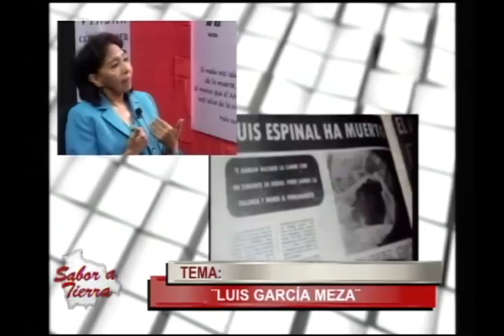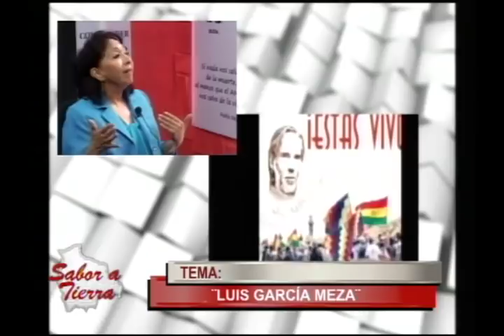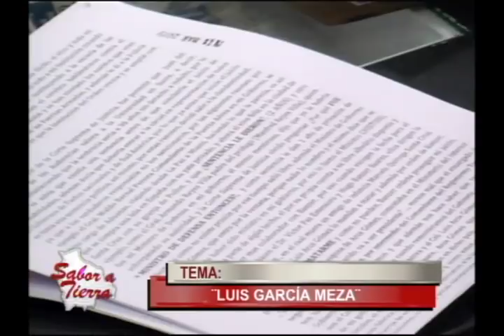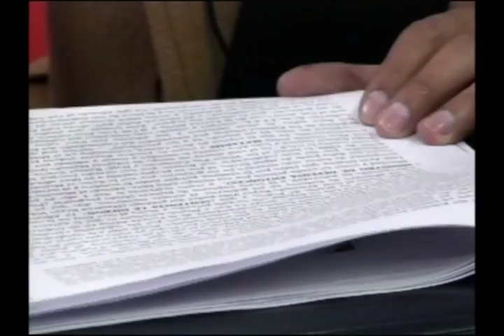SABOR A TIERRA: "MUERTE GARCIA MEZA" (Parte 2) 30 abril 18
Hoy en Sabor a Tierra:  "MUERTE GARCIAMEZA" (Parte 2) 30 abril 18
Visita nuestra página web:
Mira nuestras fotos en Instagram:
En Sabor a Tierra: TEMA: "MUERTE GARCIAMEZA" (Parte 2) 30 abril 18